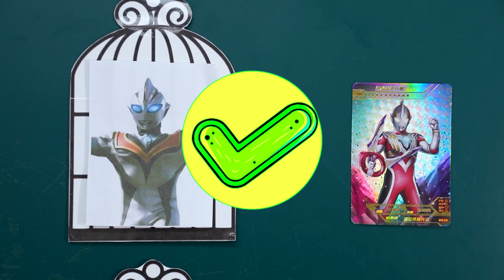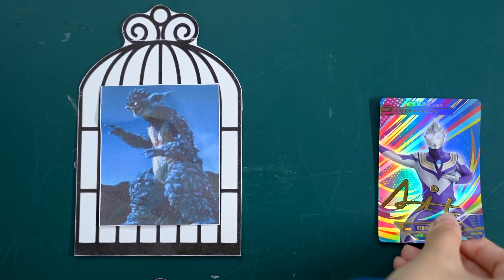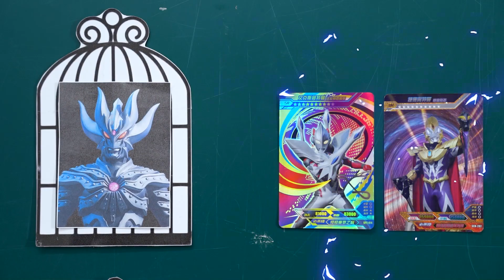为奥特曼报仇！亚那加基吸走迪迦的能量，古拉雷吸走了谁的能量？【学霸手作夏多多】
学霸手作夏多多 奥特曼卡牌 奥特曼 迪迦 我们的内容均以儿童安全为前提制作，不会包含任何可能对其造成伤害的情节。